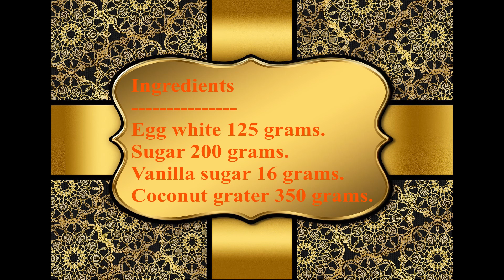Coconut Meringue cookies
If you like coconut, you should try these cookies. These cookies that you can make hard and soft, just what you prefer. If you want a soft cookie, put them in the oven a little shorter. If you want a hard cookie, turn off the oven and leave them in the oven for another 15 minutes after baking. You can eat these cookies as is, but you can also put chocolate on them. So that it becomes a delicious combination of coconut and chocolate.

Ingredients
Vanilla sugar 16 grams.
Coconut grater 350 grams.